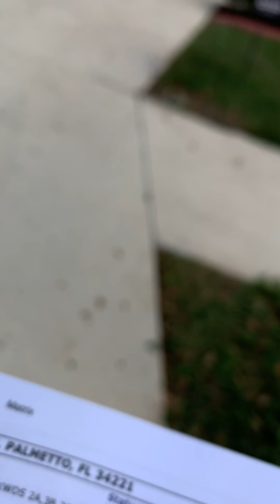6720 Bobby Jones